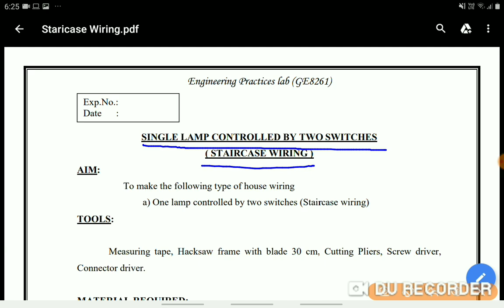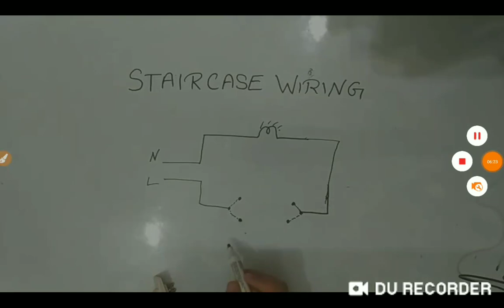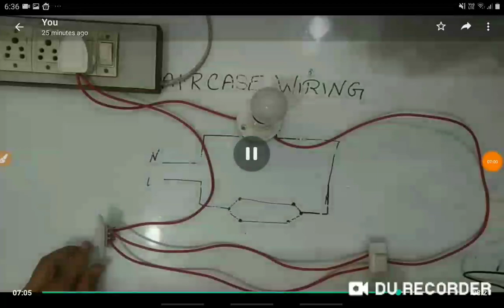Engineering Practices Lab GE8261 ONE LAMP CONTROLLED BY TWO SWITCHES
Find the link for other EP lab Experiments
Engineering Practices Lab -GE8261-FLUORESCENT LAMP WIRING